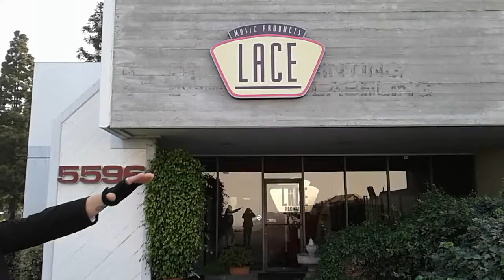Travis Bowlin And Steve Arvey Visit The Lace Guitar Pickup Plant In Cypress California